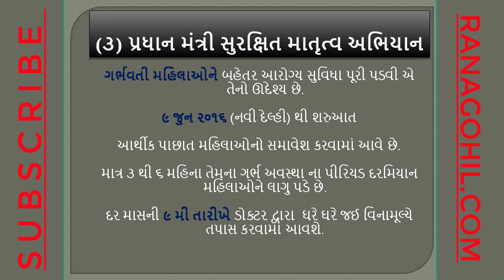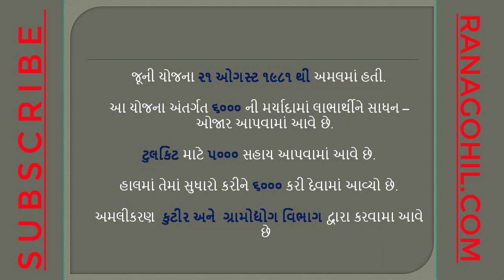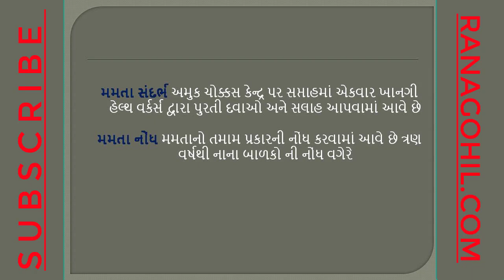Assistant tribal development officer 2019 Yojana 2019 Part 02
Hi Friend
This video is most useful of “Assistant tribal development officer” exam. Yojana part 02 very most useful material this exam
Name of Post: Assistant Tribal Education officer Class-3

Total Post: 114

Apply online Date: 01/07/2019 to 31/07/2019